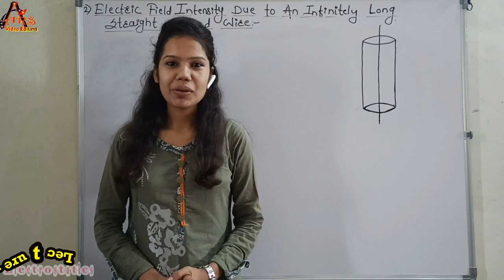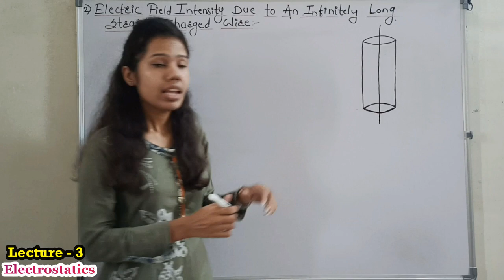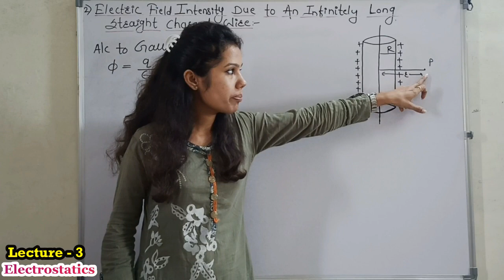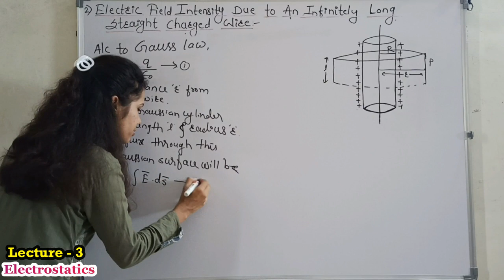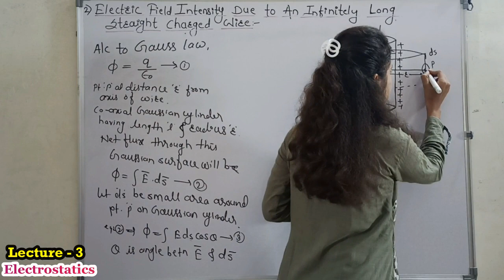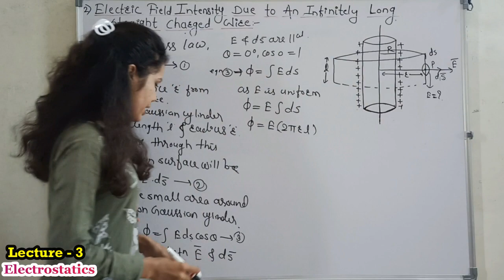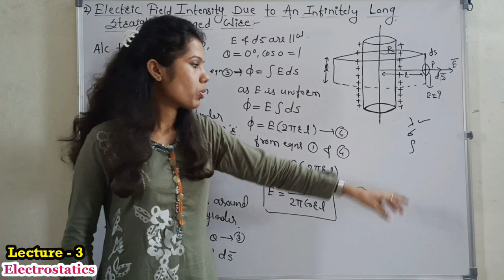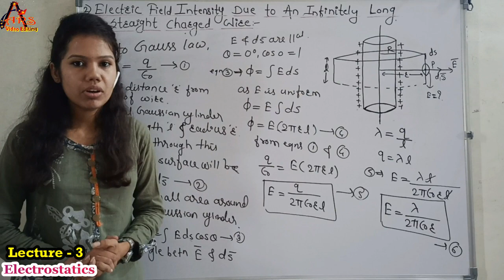Electrostatics : Lect -3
In the chapter 'Electrostatics' we are going to learn the content like-
application of Gauss law, to determine Electric Field intensity due to uniformly charged infinitely long straight charged wire.

First of all want to thanks all the creators for their amazing creativity.
1] Background Videos used
Channel Logo Bacground : Green_Streaks_Title_Background Videvo
ARS Logo : Pexels Videos 2757709 NR Video by Mikke House from Pexels
VB-1 : Satellite Orbiting The Earth from Pexels
VB-2 : Background_4_f_Videvo from Pexels
VB-3 :  Pexels Videos Firey_Nebula_4K_Motion_Background
2] Clipart image of Scientist with Greenboard
3] Gif Files Used on Chapter Name Slide